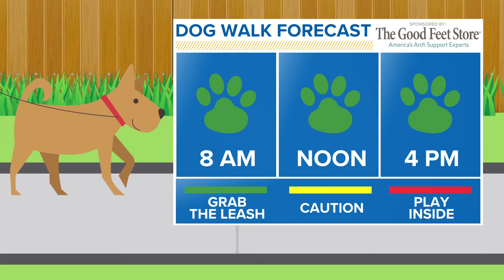Doggone Weather in Ohio: Meet Wrigley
Today's edition of Doggone Weather features Wrigley. We're told he was adopted from an animal rescue group when he was about 10 weeks old. He's now 3 years old.